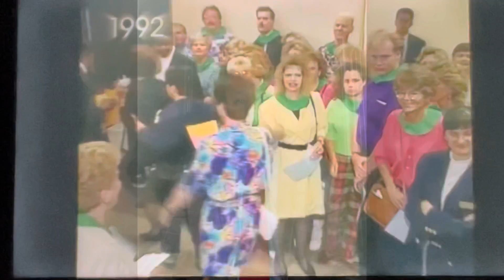HOMEOWNERSHIP 2022: The Blue 👀 Brown 👀 Case Study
Jane Elliott first gave this lesson on April 5, 1968, the day after Martin Luther King Jr. was assassinated. It’s called the “Blue Eyes - Brown Eyes” exercise, and it teaches a lesson on discrimination.

Our words come with consequences, both good and bad. Our words still have power to bring down the Black & Indigenous communities today.
In this 1992 Oprah Show episode, award-winning anti-racism activist and educator Jane Elliott taught the audience a tough lesson about racism by demonstrating just how easy it is to learn prejudice. Watch as the audience, totally unaware that an exercise is underway, gets separated into two groups based on the color of their eyes. The blue-eyes group was discriminated against while the people with brown eyes were treated with respect. Jane says she first started this exercise in her third grade class back in 1968, the day after the assassination of Dr. Martin Luther King Jr.